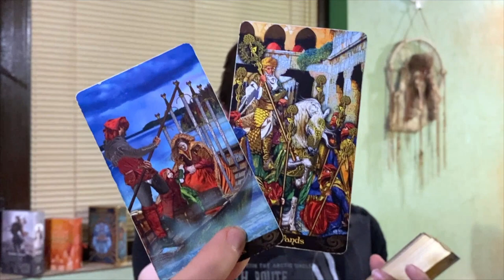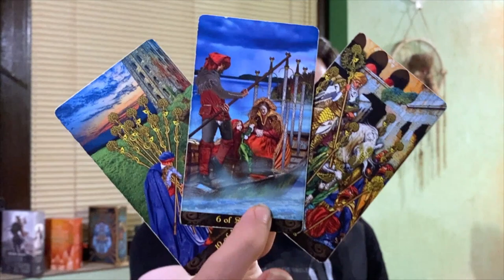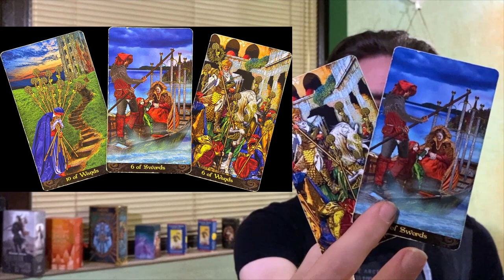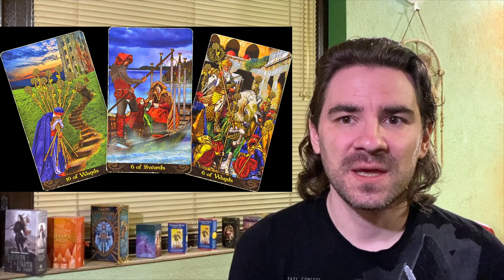🔥MOVES WE DID NOT EXPECT BRING A CHANGE WE NEVER SAW COMING! DAILY TAROT JUNE 11 2022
Background Photo by Stephen Leonardi on Unsplash